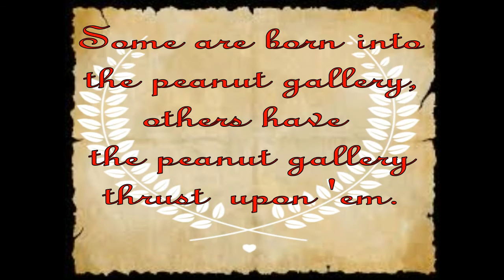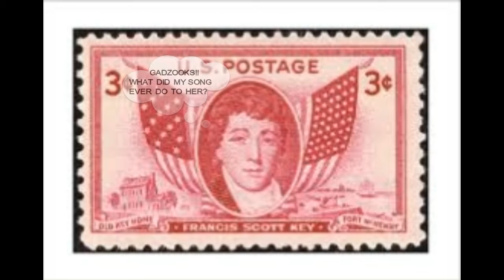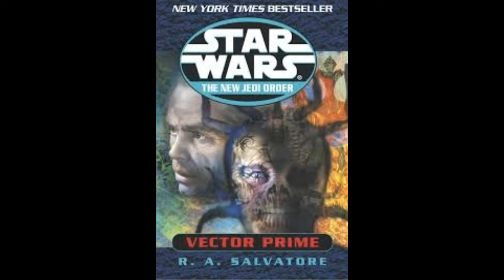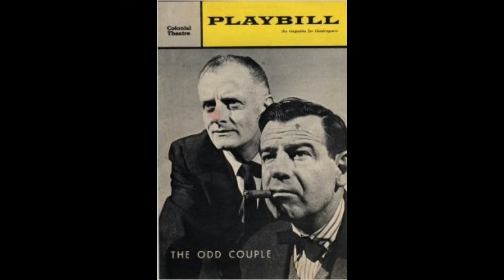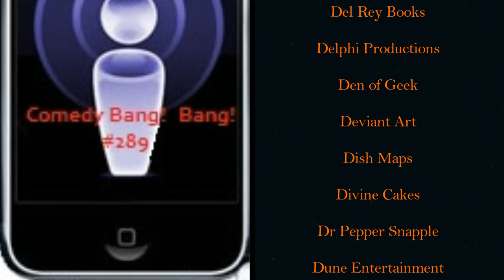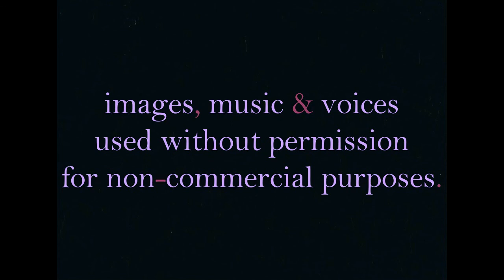THE EXORCISM OF CAKE BOSS – a reimagined “Comedy Bang! Bang!” classic AUKERMAN / TOMPKINS / GOURLEY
Scott Aukerman’s Earwolf podcast “Comedy Bang! Bang!” often reminds me of the old-time radio shows, in particular, Jack Benny’s, in which a bunch of weird and wonderful characters surrounded the host, who, although a fine comic in his own right, pretty much played the straight man. Like Scott, Jack was happy to let others supply the laughs, not only because he was a generous performer, but because he realised it didn’t matter who had the jokes, as long as there were plenty of them.

Those radio shows are often referred to as “theatre of the mind” (an expression Scott sometimes jokes about, such as in SXSW 2017 pt 1), because imagination supplied the pictures. The audience could “see” a shitload of stuff falling out of Fibber McGee’s overstuffed closet, just as anyone listening to a “Time Bobby” episode of “Comedy Bang! Bang!” will picture a stabby little orphan boy knifing a podcast host and legendary theatrical composer.

Like old time radio’s most-popular shows, “Comedy Bang! Bang!” boasts hugely-talented performers bringing characters to life in the imagination, except Scott and his guests do it without a script, utilising instead brilliant improvisational skills and a warped stream-of-consciousness to create outrageous situations and uproarious comedy.

My favourite “Comedy Bang! Bang!” episode is no. 289. I have heard it many times and I always find it hilarious. It not only has three excellent characters by Paul F. Tompkins and Matt Gourley (two making their first appearances) supplying an abundance of surreal humour, but also plenty of pop culture references, callbacks (many of which are holdbacks) and crazy “images”.

Being the classic it is, it’s not surprising there are several edits of CBB 289 online, but “The Exorcism of Cake Boss” really is a three-act play for the theatre of the mind, so I thought it was a shame no one had uploaded the very funny first-third and decided to remedy the situation and while at it, show (as best-possible, considering my rudimentary editing skills and poor quality of some images) some of what pops into my mind when I listen.